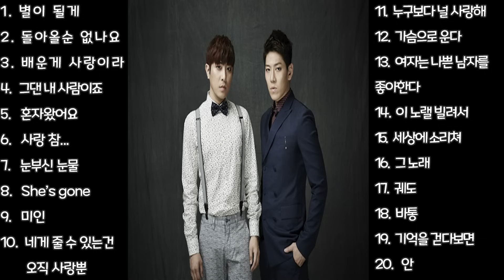『Playlist』 2021 디셈버 노래모음ㅣBest Songs of Decemberㅣ🎯『광고제거가능』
✔️ 중간광고삭제 / 👉 01:14:09
✔️ 음악처음부터 / 👉 00:00:00
앞으로 1주일에 1~2 playlist를 올릴 수 있도록 노력할께요.
📌광고를 완전히 안 나오게 제거는 못 하더라구요.😭😭😭😭
오늘은 디셈버 노래 모음입니다^^
20곡으로 준비했어요